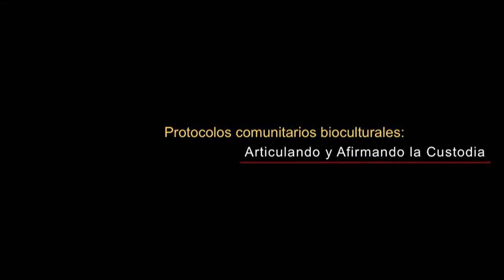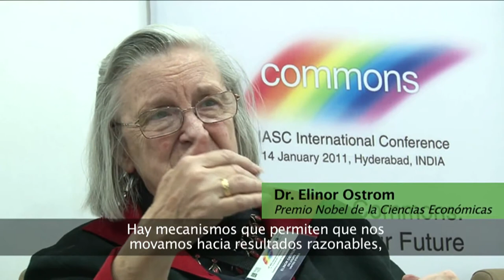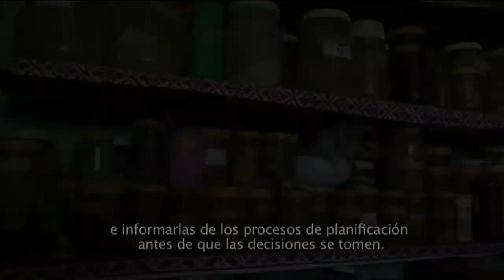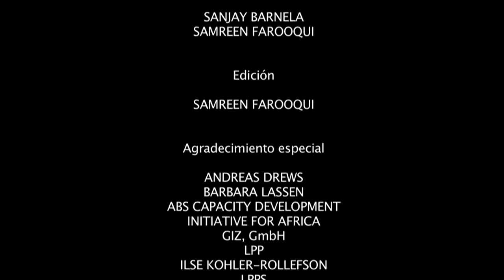Protocolos Comunitarios Bioculturales: Articulando y Afirmando la Custodia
Dirección: Sanjay Barnela

Producido por Natural Justice en colaboración con Moving Images, India

Traducción al español: Coopesolidar R.L. (Costa Rica)

Subtítulos: Eva Gilliam